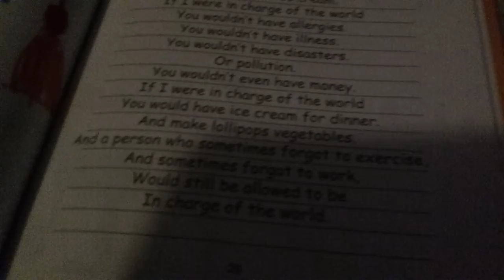The domo and Duga podcast episode 9: love